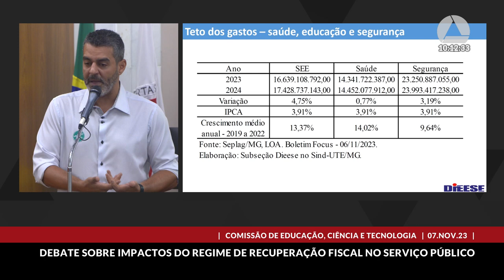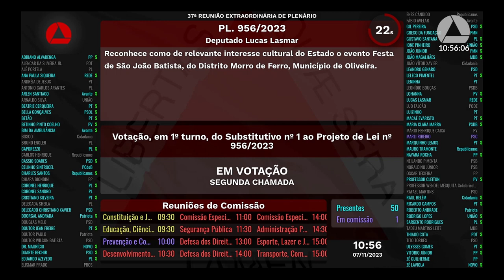07/11/2023 10:00 - 37ª Reunião Extraordinária